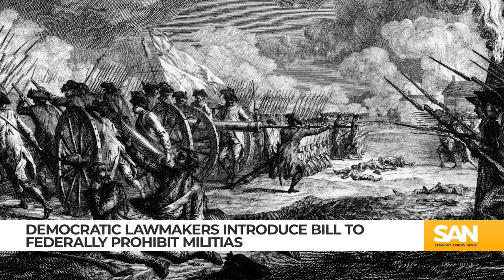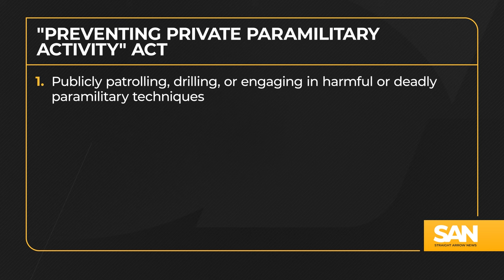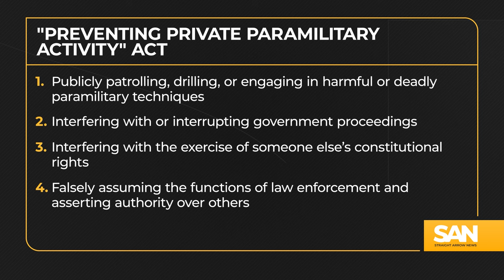Democratic bill to bar militia activities faces constitutional questions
During the American Revolution, militias — known as “Minutemen” — formed the backbone of the revolutionary forces. These groups, comprised of men aged 16 to 60, were tasked with serving, keeping arms and training for the defense of their towns.